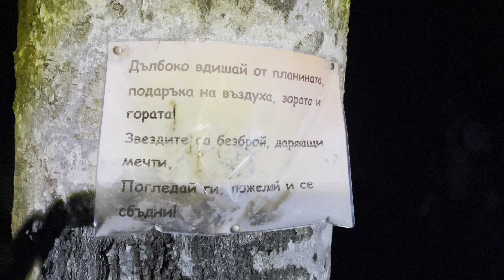ПРИКЛЮЧЕНИЯ ПО БЪЛГАРСКИТЕ КАЛДЪРЪМИ | ЕП. 9 ВРЪХ БОТЕВ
Здравейте, готини хора,

Това е епизод 9 от поредицата “Приключения по българските калдъръми”.

В епизод 9 сме на върха, в планината, на място, което взема всичките ви грижи и ви дава сила, вдъхновение и белание за живот. Това е връх Ботев. Направих първият си нощен преход, запознах се със страхотни хора и събрах много емоции в сърцето си.

В това видео почти не говоря, защото планината сама си каза всичко, което трябва.  🇧🇬

Отседнахме в хижа Плевен и мога да я препоръчам с две ръце - беше вкусно, уютно и чисто. Нощувките бяха около 20-21 лв на човек в зависимост от стаята, а храната беше евтина, обилна и вкусна.

Ако ви е интересна поредицата, мога да направя и един pdf файл с подробна информация за местата, които сме посетили, маршрут и тн.